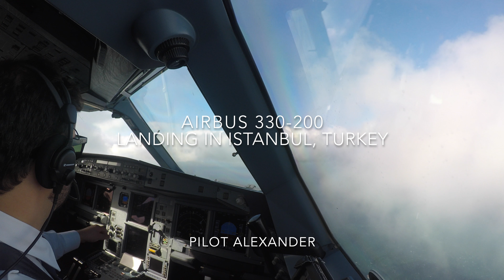Airbus 330-200 Crosswind Landing in Istanbul, Turkey, 4k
We are freedom & peace
Sharing the passion for aviation